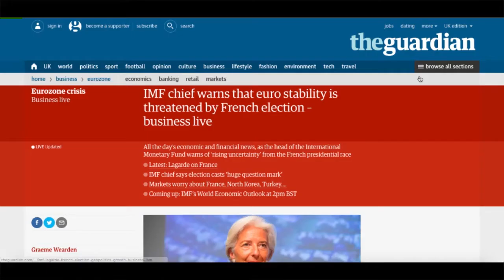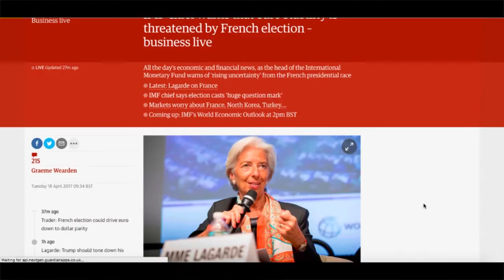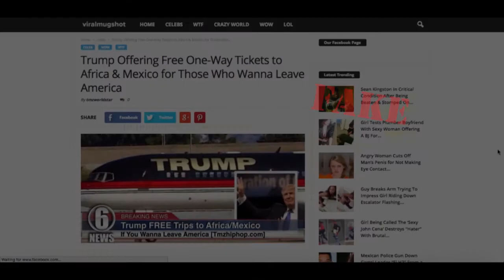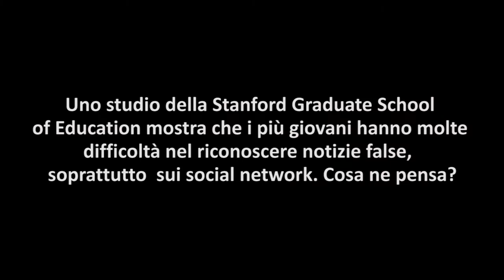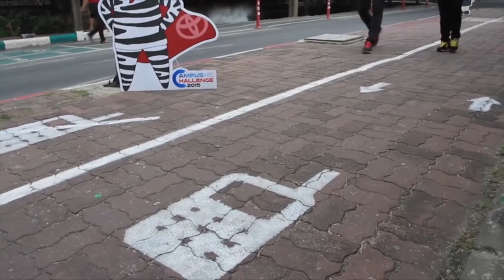"Fisica per cittadini" - Intervista a Giuseppe Tipaldo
Giuseppe Tipaldo, sociologo all'Università di Torino, parla del corso "Fisica per cittadini" ideato e tenuto insieme al fisico Lorenzo Magnea.
L'obiettivo del corso, aperto anche ai cittadini non iscritti all'Università, è quello di insegnare a valutare l'affidabilità delle notizie, soprattutto online e soprattutto quelle con un contenuto scientifico.

Intervista e riprese: Chiara Sabelli, Simona Marra
Montaggio: Simona Marra

CREDITS
ILFOGLIETTONE.IT: Addio a Umberto Eco
INGV Terremoti: Aquila 2009 - Terremoto Previsto?
THE NATION VIDEO ACROSS ASIA: Thailand's "phone-lane" for texting pedestrians